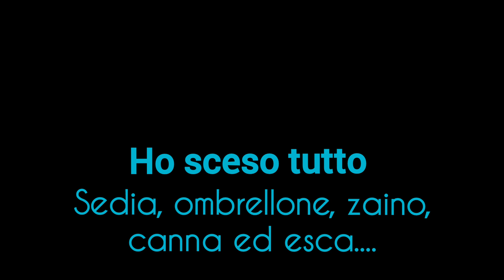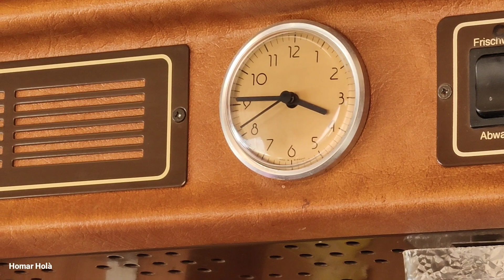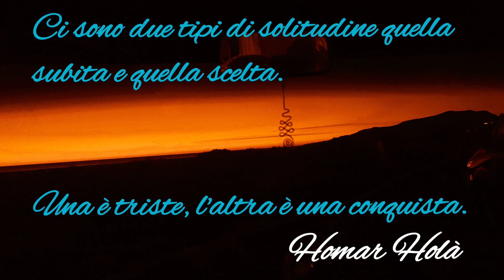Ep 013 - Ultimi giorni a Tarifa (Cádiz)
Ep 013 - questi sono gli ultimi giorni trascorsi a Tarifa. Domani si riprende il viaggio.